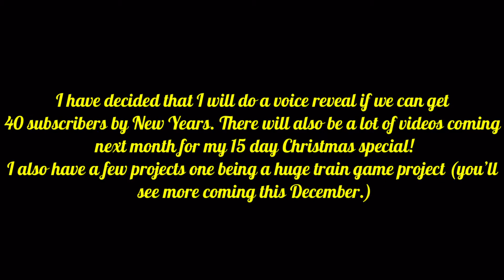Pop up announcement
I will have more free time in December so that means more videos!